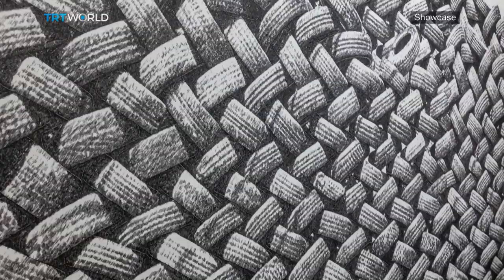Bige Orer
Showcase is joined by the director of the 16th Istanbul Biennial: The Seventh Continent; Bige Orer